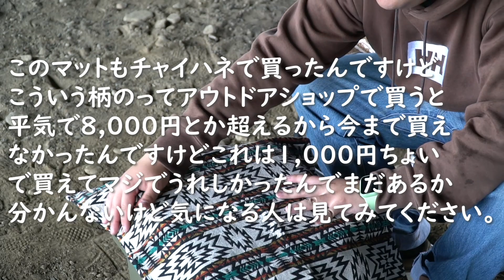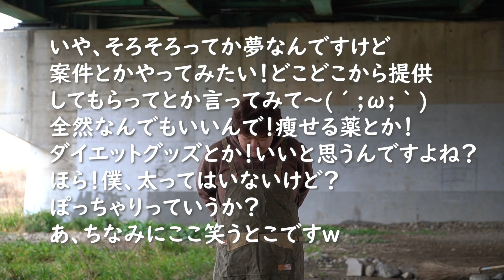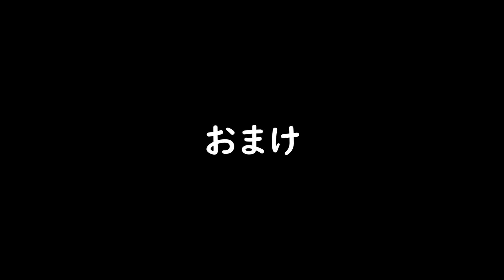【VLOG】初めての燻製に挑戦！マクドナルドを燻製するとおいしいの？【燻製シリーズ】キャンプ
Eight Ball. Official YouTube Channel!
魔王カワちゃんのVLOGやゲーム実況を配信してます！
更新情報はTwitterをチェック！→(@Eight_Ball_C)
欲しいものリストはこちら！
送ってくださった物は動画にします(。-∀-)